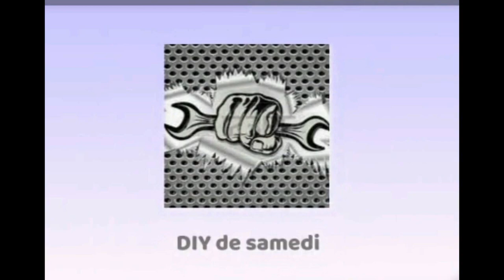علاج بعض السلوكيات ومعلومات حصرية عن عدوانية أنثى الأرانب